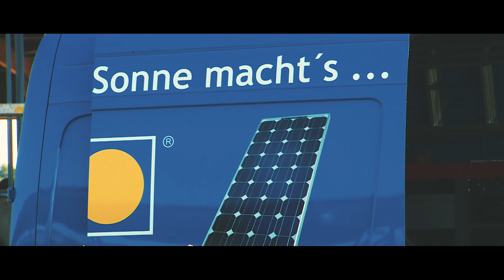Grüner Strom durch sinnvoll genutzte Dachflächen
Weiter geht es mit der Videoreihe „Wir sind LandWirtschaft“. Landwirt Lukas Vogt und Dieter Ahrens von Ahrens Solartechnik standen für den Clip „Mit Sonnenkraft die Kosten senken“ vor der Kamera. Begleitet wurden sie bei der Installation einer Photovoltaikanlage auf einem neuen Kuhstall. Mit dieser sinnvollen Nutzung der großen Dachfläche des Kuhstalls kann der Landwirt seine Melkanlage mit grünem Strom betreiben und leistet so einen ungemeinen Beitrag für die Umwelt.